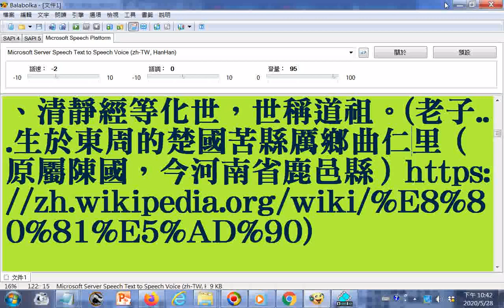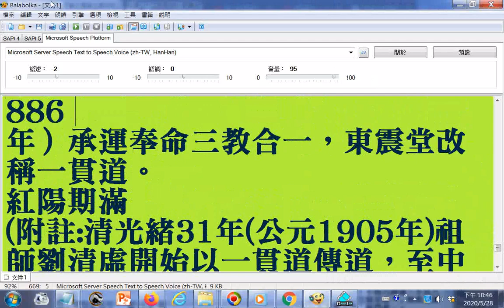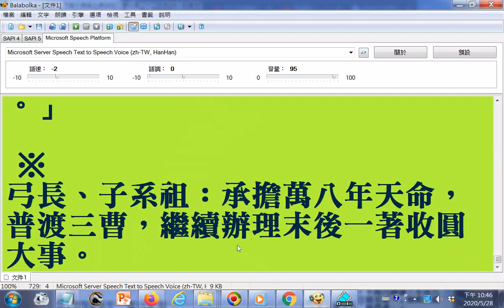速讀訓練參考資源--六十四代道統明師簡介__不含十佛含七佛治世三佛收圓__十二生肖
1.相似版本含十佛者之影片網址 2.1.相似版本含十佛者之影片網址 2.(1.)六十四代道統明師__不含十佛含七佛治世三佛收圓__十二生肖 (２.)六十四代道統明師ALL__雲端硬碟檔案網址: 六十四代道統明師__不含十佛含七佛治世三佛收圓__十二生肖